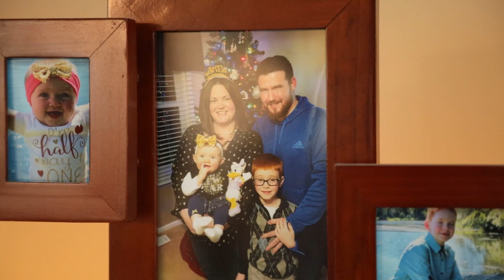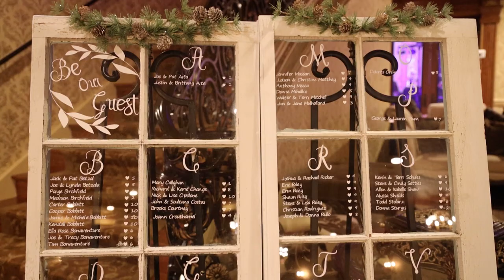Brigalias Rustic Winter Wedding {Megan & Jeff}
Megan and Jeff were married on a snowy winter day in January at Brigalias. Before their ceremony, the couple shared a private first look in their ballroom before we headed out into the gently falling snow to capture some fun images. Once their guests arrived for the ceremony, everyone made their way into the rustic barn that was beautifully decorated for the occasion. Megan carried a gorgeous bouquet by Always Beautiful Floral which had a medal of her grandmother woven into it to keep her close as Megan's dad escorted her down the aisle to Jeff. After Officiant Mark DeMuro concluded the ceremony, their vows were sealed with a kiss, and the reception began.

DJ Jamie B introduced the bridal party into the ballroom, and BME Event Group provided the snow for Megan and Jeff's first dance. The newlyweds shared a dance with their children as a family, and then the party began. acphotobooth was on hand to capture all of the silliness in the photo booth, and DJ Jamie B kept the dance floor rocking. Thanks for letting us be a part of this awesome event!